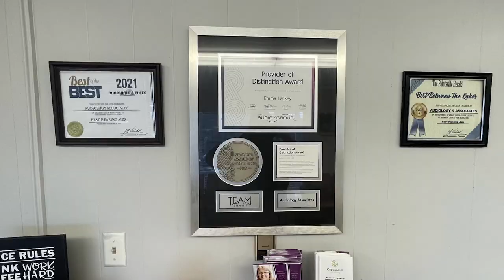Casa Seeks to Save Children from Abusive Households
Casa of Appalachian Mountains is making an effort to keep children safe from abusive households.